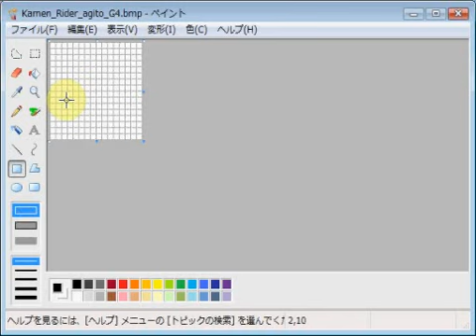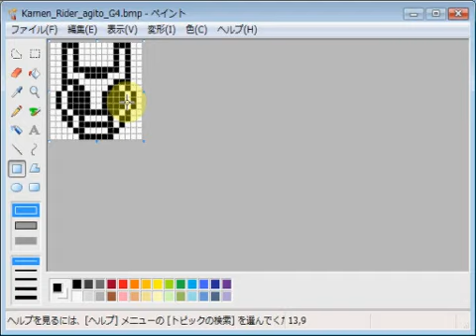仮面ライダーアギト・G4 emozi icon made by MS paint